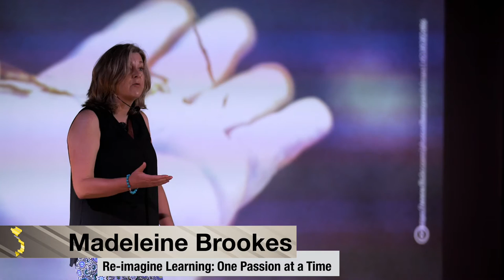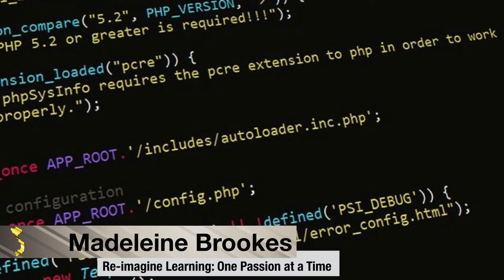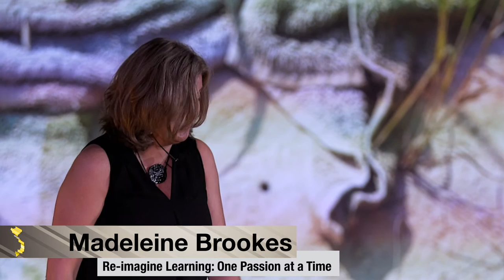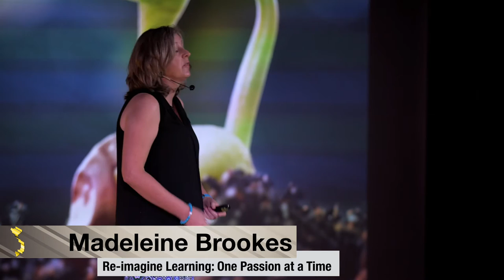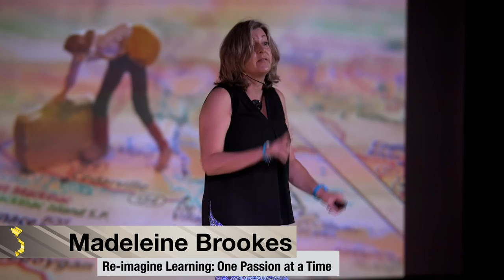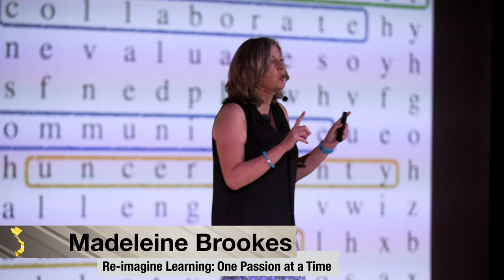L2Talks - Madeleine Brookes